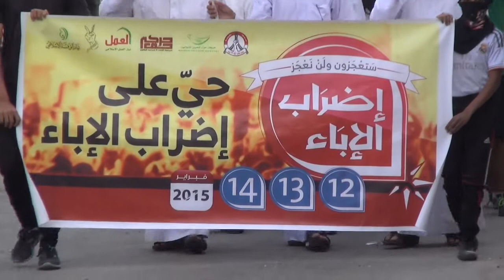مسيرة في بلدة مقابة صباحا تزامنا مع الذكرى الرابعة للثورة في البحرين 14/2/2015 Bahrain